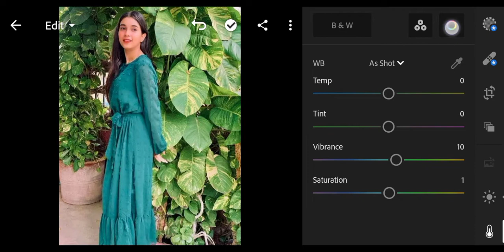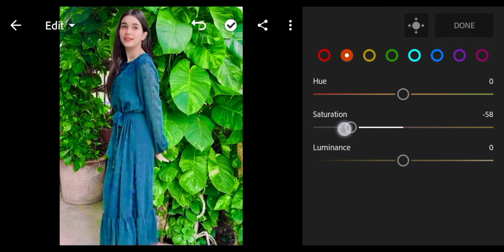lightroom new photo editing 2022 step 1 photo ke background ko green Karne ka tarika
New photo editing#2022#khanZada photography